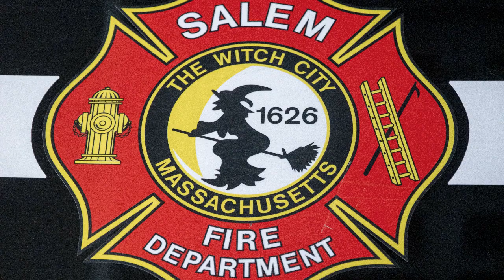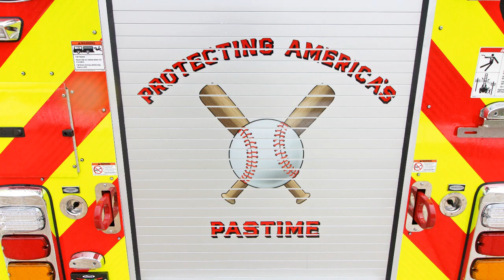Pierce™ Dispatch Episode No.19: Aerials Overview with Dave McAlice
In this episode of the Pierce™ Dispatch, Dave McAlice, the Northeast regional vice president of sales at Pierce Manufacturing discusses aerial apparatus. He provides an in-depth look at the functions of aerial ladders, platforms and tillers. He shares aerial design tactics and tips to meet specific community needs. We discuss the procurement of an aerial apparatus, and how to optimize a fire department’s efficiency and effectiveness. Dave also shares some of his most memorable customer experiences from various fire departments including Salem, Massachusetts, Providence, Rhode Island, New Hartford, Connecticut and Cooperstown, New York.

Featuring: Pierce regional vice president of sales Dave McAlice & host Alie Reetz

Guests:
● Dave McAlice serves as the regional vice president of sales for the Northeast region at Pierce Manufacturing. He collaborates closely with Pierce dealers and customers to ensure seamless apparatus procurement. For the past 16 years, he has managed the Northeast region in collaboration with the Pierce dealer network. With his firefighting roots and his hands-on experience with customers regarding their aerial apparatus, Dave is an expert in aerial apparatus.
● Alie Reetz is instrumental in connecting customers with the perfect builds for their unique needs. She plays a critical role in supporting social media, web presence, and direct customer interaction at Pierce, ensuring every apparatus meets the precise needs of the firefighters who use them.

Resources:
● Aerials:

Join us as we continue to bring together customers, industry professionals and Pierce experts in future episodes, providing a platform for insightful discussions on the advancements and challenges within the firefighting community.

Whether you’re in the market for the latest in fire apparatus technology, or just passionate about the firefighting community and its evolution, this episode of Pierce™ Dispatch is for you.

Chapters:
0:48 – Role and responsibilities of an aerials
2:26 – Design considerations for aerials
4:24 – Types of aerials
6:01 – Tillers
6:47 – Pumps and tanks
7:34 – Aerials in different climates and geographies
8:38 – Aerial compartmentation
9:42 – Designing aerials for future growth
10:51 – Enhancing aerial effectiveness
11:36 – Aerial demo experiences